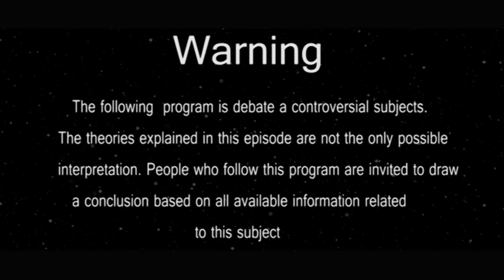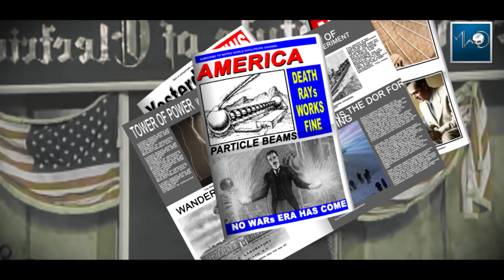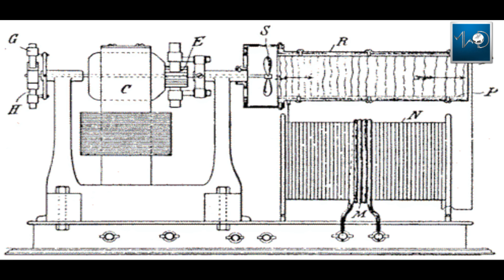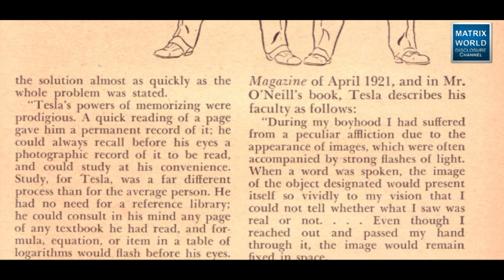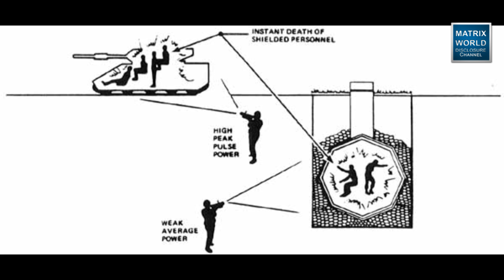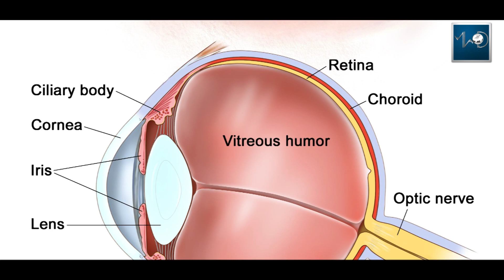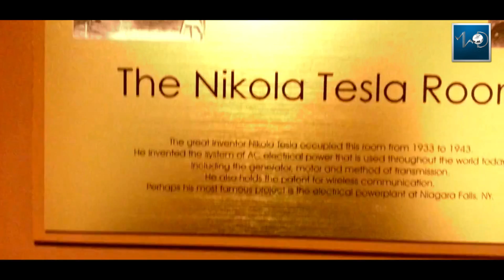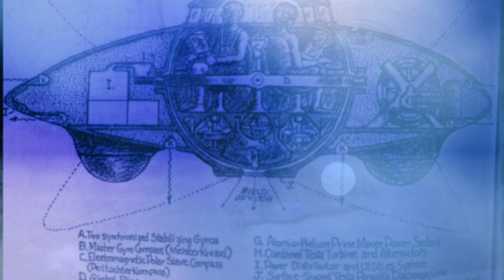Nikola Tesla DEATH RAY? Particle Beam Weapon / Myth or reality?